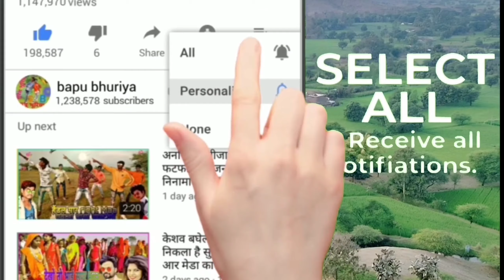વડી નો कणागीटो_ कालो लाडो / गामी अखिलेश __मसार का__ सॉन्ग मैं बापू भूरिया का __डांस वीडियो••••••